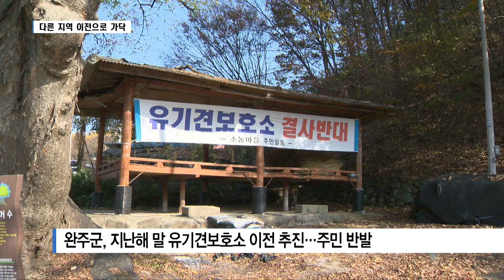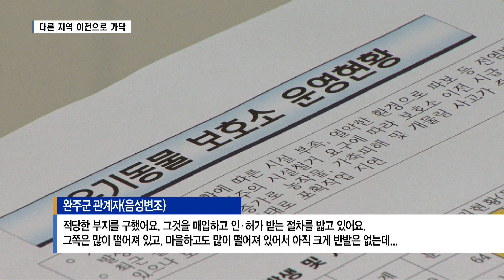완주 유기견보호소, 고산 외 다른 곳 이전 예정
[앵커멘트]
지난해 말 저희 B tv는
완주군이 운영하는 유기견보호소의
새 부지 선정 문제로 인한 갈등을
보도해드린 바 있는데요,
당초 이전하려했던 고산면 대신
다른 지역 이전을 추진 중인 것으로
새롭게 파악됐습니다.
현재 이전 절차가 추진 중입니다.

[엄상연 기자]
현재 임시로 운영 중인
완주군 유기견보호소입니다.

사용 중인 부지는 한 종중의 소유.

당초 군은
고산면의 한 군유지로 이전을 추진했지만
인근 주민들의 반발에 부딪혔습니다.

소음과 안전사고에 대한 우려 때문이었습니다.

여기에 현 부지 소유주 측에서
지난해 말까지 공간을 비워달라는
통보까지 받았습니다.

[인터뷰 : 김지선 / 완주군 가축방역팀장(지난해 11월 11일)]
"다른 빈 축사라든가 임시로라도 할 수 있는 부분이라든가,
아니면 토지를 임대해서 할 수 있는 부분이라도 저희가
지금 그쪽도 같이 알아보고 있거든요."

완주군이 결국
고산면으로의 이전을 포기한 것으로
취재 결과 확인됐습니다.

새 이전 예정 부지는
현 임시보호소가 있는 용진읍과
바로 인접해 있는 봉동읍.

구체적인 위치에 대해서는
절차가 진행 중인 상황이라며
말을 아꼈습니다.

[녹취 : 완주군 관계자(음성변조)]
"적당한 부지를 구했어요. 그것을 매입하고 인·허가 받는
절차를 밟고 있어요. 그쪽은 많이 떨어져 있고,
마을하고도 많이 떨어져 있어서 아직 크게 반발은 없는데..."

가장 가까운 마을과는
300~400미터 정도 떨어져 있다는 게
완주군의 설명입니다.

최초 예정지였던 고산면보다
마을과 더 멀리에 위치했기 때문에
주민 반발이 적을 것이라는
기대가 반영된 위치 선정으로 보입니다.

군은 절차가 순조롭게 진행될 경우
빠르면 오는 6월, 늦어도 올 가을 안에는
이전 작업을 마무리할 것으로
예상했습니다.

한편 현 부지 사용에 대해서는
소유주 측과 연장에 합의했고,
지난해 이전을 위해 확보해둔 예산은
올해로 이월 처리된 상황입니다.